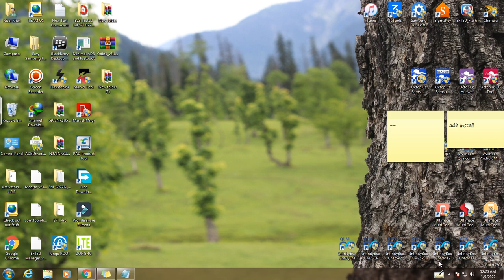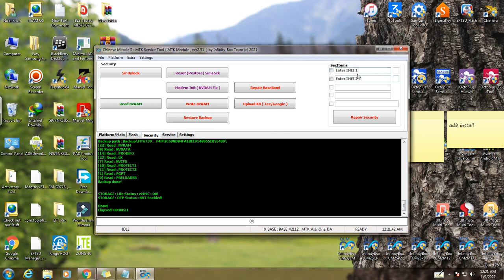How To Fix Repair Imie On Gionee F205 Imei Repair (F205) Cm2 Dongle 2022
Gionee F205 Imei Repair (F205) Cm2 Dongle 2022

HUAWEI P8 LITE (ALE-L21) IMEI REPAIR Just 1 Click 2022 Sigma Key Box

HOW TO FIX/REPAIR IMEI

WARNING!
imei repairing is illeagle in pakistan
PTA, so be carefull dont repair any device of imei
just repair their own register imei on same device.

NOTE: IMEI Change is Illegal
this Video if just for education Purpose
Some time while Flashing IMEI Null, So you can Repair your Original IMEI